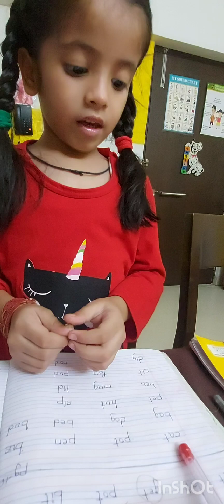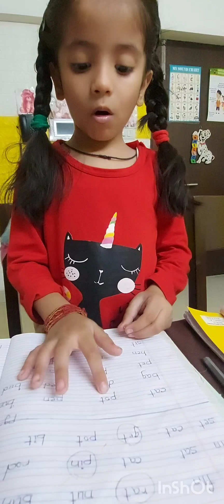15 July 2023